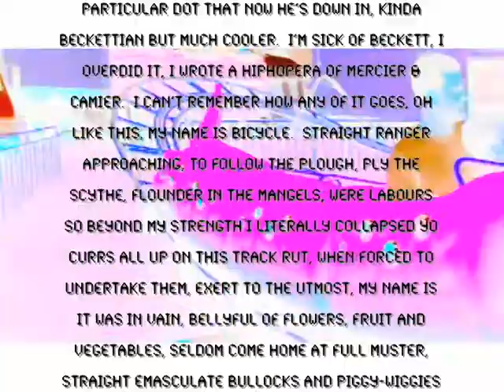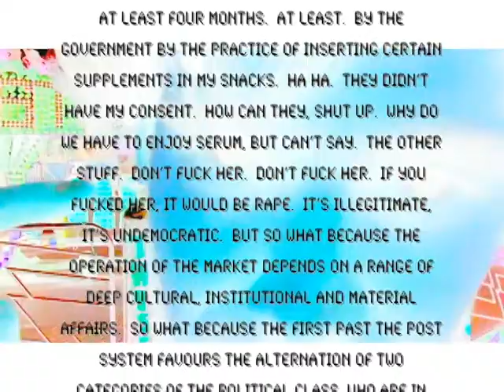Political Flying Porter Dung-Beetle Manhandling a Steel Fire-Door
Papa Boop Ndiop & Goat Far DT rap freestyle at the Cambridge fun-fair. Super Commandante Picante protects us.